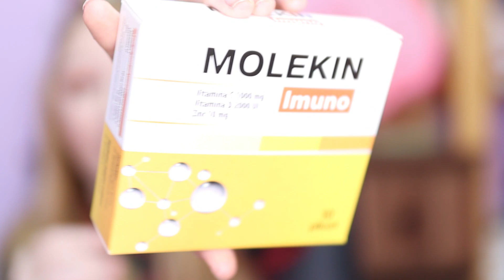Ce produse ma ajuta sa ma simt mai bine in ultima perioada?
Hey, pentru azi vorbim despre Ce produse ma ajuta sa ma simt mai bine in ultima perioada?